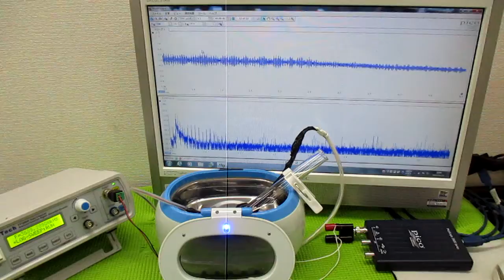ガラス容器を利用した、超音波攪拌技術